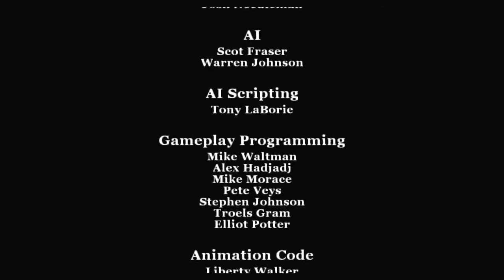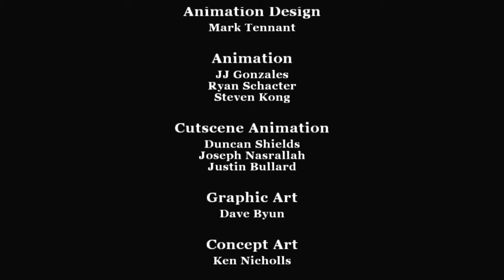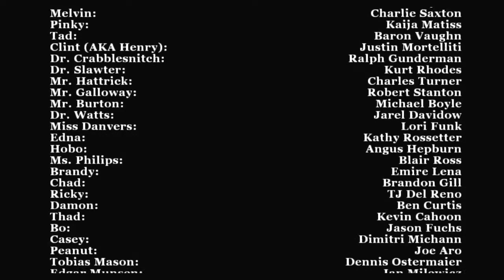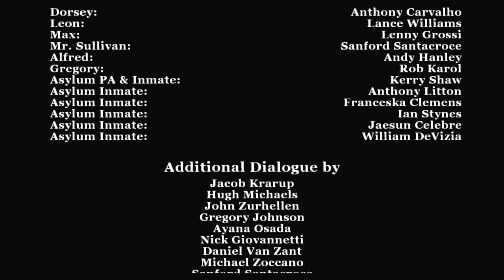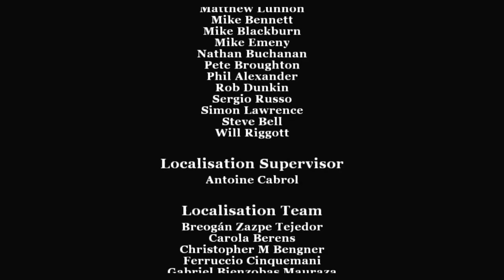The Real Foe: Canis Canem Edit - #42